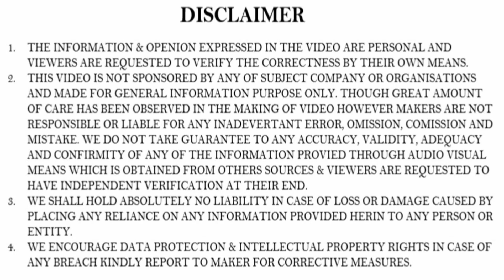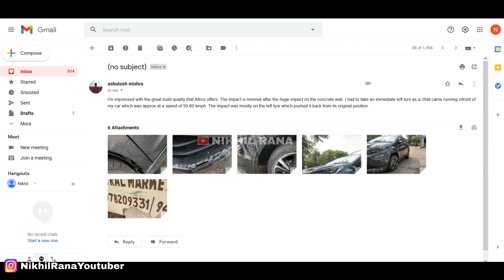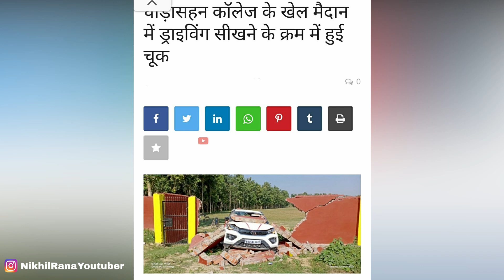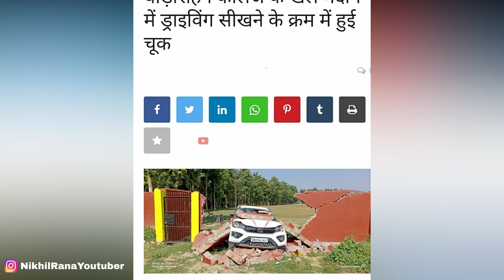Tata Altroz 2020 Impress Owner With Its Build Quality 🔥 | Altroz Hits Wall Takes Minimal Damage 5 ⭐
In this Video :
Once again 5 star Build Quality of Tata Altroz 2020 proved in this accident Owner Highly impressed with the build Quality of Tata Altroz 2020 and shares his experience on email.
In case you have any pictures of accident which proves solid build quality of any brand or car please do forward it to
Picture and video credit  :
Mr. Ashutosh Mishra

1.The information & opinion expressed in the video are personal and viewers are requested to verify the correctness by their own means.
2.This video is not sponsored by any of subject company or organizations and made for general information purpose only though great amount of care has been observed in the making of video , However makers are not responsible or liable for any inadvertent error , omission , commission and mistake we donot take guarantee to any accuracy, validity, adequacy and conformity of any of the information provided through audio visual means which is obtained from other sources & viewers are requested to have independent verification at their end.
3.We shall hold absolutely no liability in case of loss or damage caused by placing any reliance on any information provided herein to any person or entity.
4.We Encourage data protection & intellectual property rights in case of any breach kindly report to maker for corrective measures